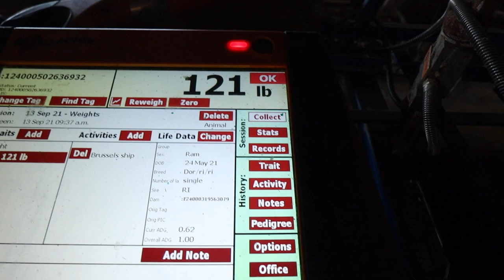Don’t EWE step on my blue suede shoes!! 😬| 159 LAMBS IN 7 DAYS!! 😱| Fall Lambing 2021 | Vlog 493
Lambing is FINALLY slowing down... which means we get to finally take a second and share some cute little lamb moments...
Also, getting caught up on some jobs that get put on hold while we are distracted with lambing.

We weighed our June market lambs, and had Rebecca out again to scan the ewes scheduled to lamb in December...
hmmmm. it was REALLY good... and REALLY bad.

Mail:
N0M 1X0